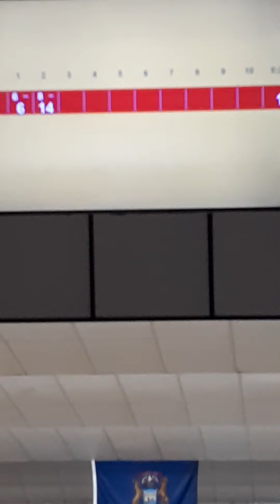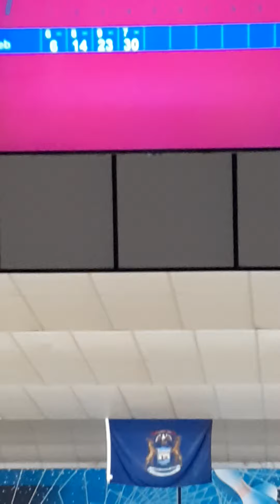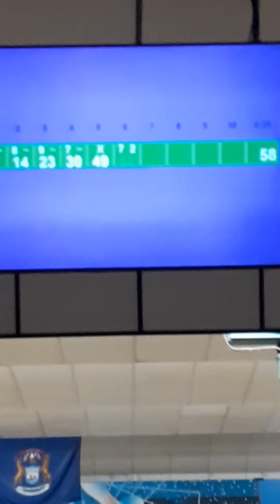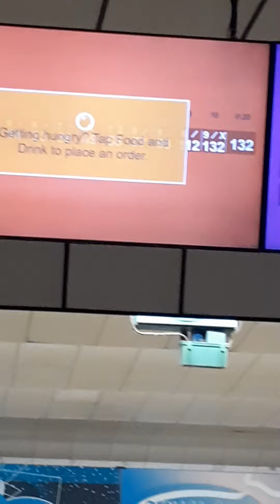Bowling at Royal Scot Golf & Bowl in Lansing MI(132 game)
Equipped with Brunswick A2 Pinsetters and has 60 lanes.